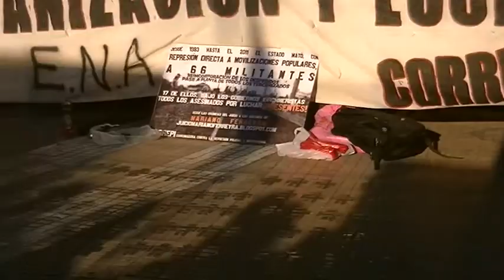Presentación de archivo CORREPI 2012 Herman Schiller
Como todos los años la Coordinadora Contra la Represión Policial e Institucional presenta un archivo de los casos de personas asesinadas por el aparato represivo del estado en Plaza de Mayo.
En noviembre del año 2011 se registraban 3392 casos, en el acto que se realizo el 16 de noviembre de 2012 se registraron 3773, 381 casos fueron incorporados en el transcurso de un año, de los cuales 230 ocurrieron en 2012 y los restantes 151 son casos de años anteriores que se ignoraban.
Los 3773 casos que se registran son desde 1983 hasta 2012.
EL TOTAL DE ASESINADOS POR LA REPRESIÓN ESTATAL EN LA GESTIÓN KIRCHNERISTA(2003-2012) ES DE 2224, LO QUE DA UN 58,94 % DESDE EL COMIENZO DE LA "DEMOCRACIA".